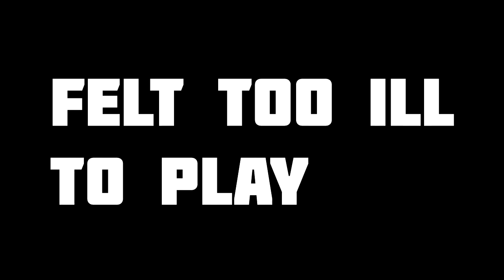Fresh start! cosmic pvp (alien planet) 01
we dped everything and restarted
server: play.cosmicpvp.me

what i record with: fraps

what i edit with: sony vegas 13

what i make my intro with: Cinema4D/After Effects

my mic: turtle beach earforce